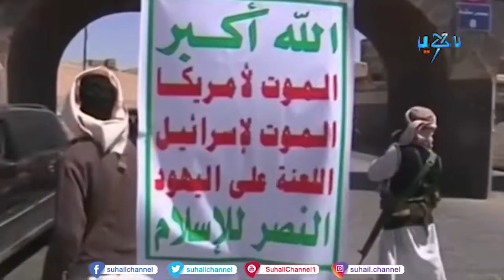مليشيا_الحوثي .. محاولات لطمس واغتيال الهوية اليمنيين